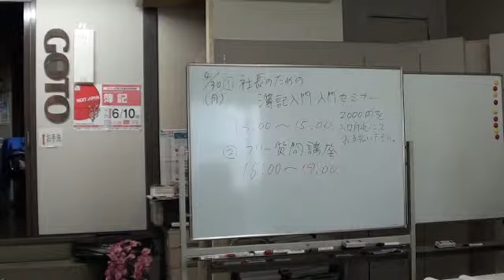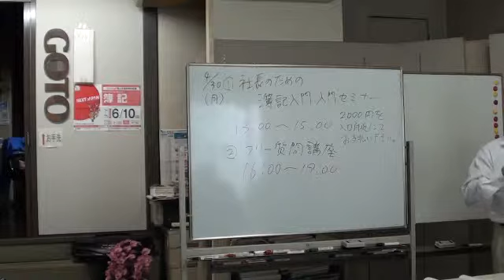社長の現実的な簿記実力とは？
日本一を目指す簿記級室・士（サムライ）塾の後藤充男です。